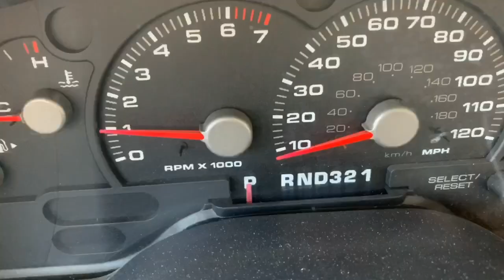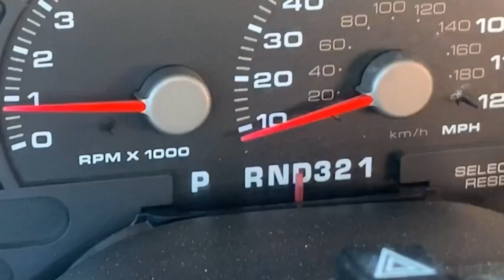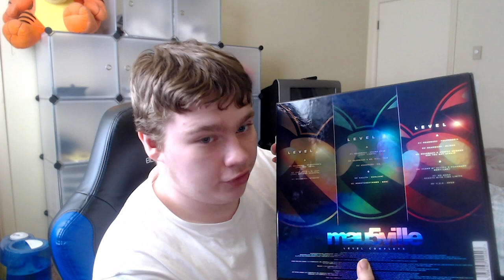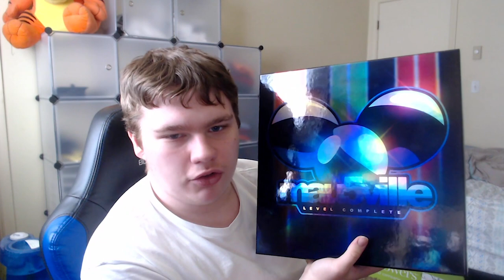RAVENS REPORT Wednesday, April 29, 2020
Soren Sarah Intro
Antonio Things To Do
Coke Commercial
Daniel's Music Reviews